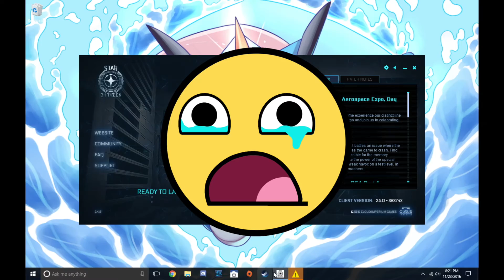Star Citizen: Quantum Bailing, For Science Ep. 01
ForScience: In our pilot episode, hosted by Cute Cookie Pie, Miles (ColdIceWater) and I (CleverStar) are conducting a faster-than-light experiment in the ambitious upcoming space sim, Star Citizen. As I fly the MISC Freelancer from ICC Probe 849 to a far-out location using the Quantum Drive, Miles jumps out the rear hatch… to what end? Produced using Star Citizen 2.5 alpha.